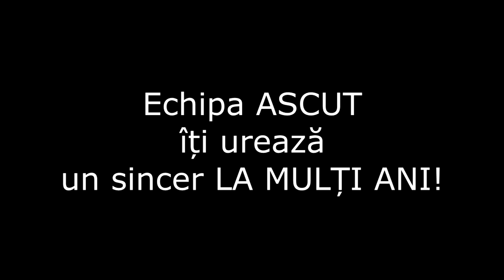La mulți ani, Marian Dragoș !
Urări din partea colegilor de la ASCUT!